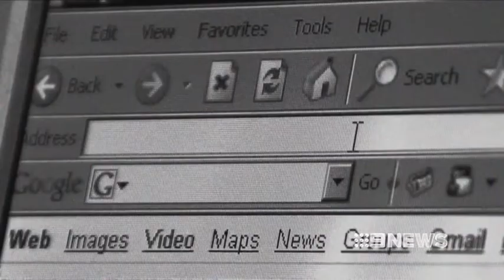ONLINE WARNING - 14/03/2013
In an extremely disturbing case, British Police have arrested a man, accused of convincing two young South Australian boys to perform indecent acts over a chatroom web cam.